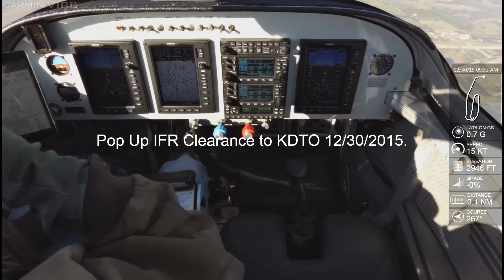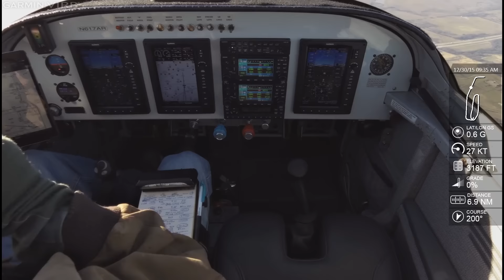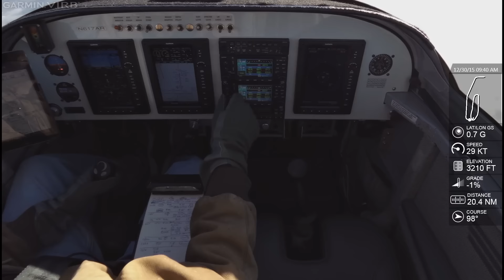VAF RNAV36KTO RAIM Issue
RNAV 36 DTO w/ RAIM issue.
•Background music 'Sleepy Head' used w/permission of the singer/co-writer (Jamie Woodson of the band 'Room Full of Walters').  I worked with Jamie in cube land for a few years.  The first words of the song are 'Three coins in a fountain...'.  Jamie's falsetto main vocal with normal range voice in background really works.  Hook city.  Prince-like.
•Broken layer 700' less than 200' thick a little north of our field breaking up fast.  Perfect for IFR baby steps with still-wet rating.
•Launched 52F VFR and climbed to 2700.
•The straight segments of the flight with no audio were sped up 800%.
•Contacted Approach and asked for the  RNAV 36 at nearby DTO.
•DTO was broken at 700 and reporting IFR.  If you look close, there are some clouds for a bit.  I swear.
•Around 2min 30sec I active 'Vectors-To-Final' and get the LPV annunciation.
•Around 3min 40sec the WAAS logic decides it doesn't like that my fuselage is between the antennae and the WAAS satellite (described in detail bottom of list).  Within a minute the vertical guidance went away (I was VFR, as the clouds had broken up faster than anticipated).
•LPV annunciation reappeared and disappeared.  LNAV it is...raised minimums per the chart.
•A big whole in the clouds let me stare at the runway the entire way down.  No clouds were hurt.
•The guy in the DTO tower sounded like he had a jawbreaker in his mouth when I went missed.
•VFR back to 52F.  Cool to see how much the stick really gets stirred around in the flare.
•I wish I could play guitar as well as Jamie, and I miss playing acoustics with him during lunch when we lived in the movie 'Office Space'.
•Logged .5hr,  .3 in the IFR system.
•Progress.  Still hard to believe some of this stuff actually makes sense to me now.  I'm as shocked as you